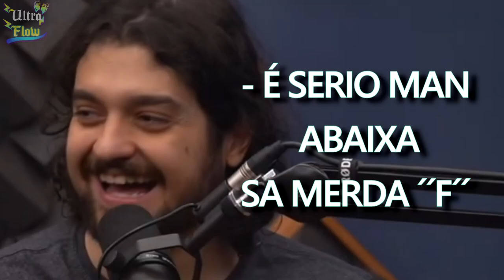DELEGADO DA CUNHA FALA DO PUBLICO DO FLOW | Cortes do Flow #375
💾 O Ultra flow - Cortes é um canal muito top que Resume as Melhores Partes do Flow, apresentado pelo Igor (3K) 🕹️ e o Monark (o Monarkão)🌿 os ´´Cortes´´ mais Loucos do Flow, Você vai encontrar Aqui, se Tu não quer Perder cara, se Inscreva e Deixa o Gostei aqui no Video 👍🏽 pois Ajuda Horrores que o Youtube divulgue o Video para Mais Pessoas 💯 se Tu Gosta de Assuntos Policiais tem muitos outros Cortes do Delegado da Cunha, só Colar No Canal Família, Tem Cortes do Podpah, Cortes do Venus, Cortes do Mini, do Inteligencia Ltda. de quase todos 🤘🏽

Twitter 📌 - @UltraflowC